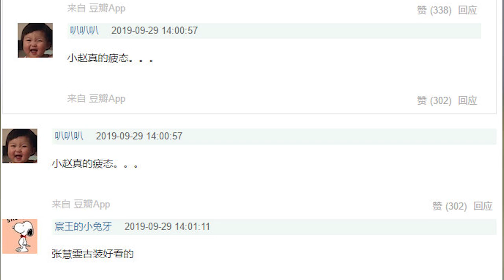有翡路透照曝光，赵丽颖与张慧雯同框比美，这一点远输女二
今天，赵丽颖主演的新剧《有翡》的最新路透照曝光，赵丽颖与张慧雯古装扮相同框，一个英气十足，另一个则是秀气清纯。本是两大美女诠释不同风格的同框照，却被网友指出赵丽颖在复工后状态不佳，与小6岁的张慧雯同框疲态尽显。